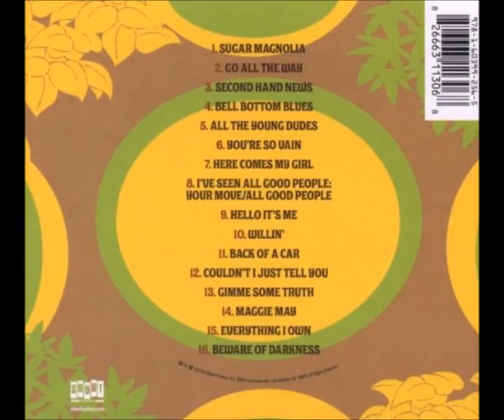Bell Bottom Blues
Artist:  Matthew Sweet, Susanna Hoffs
Album:  Under the Covers,  Volume 2

Volume 1
Volume 3
Bangles
Cover Songs